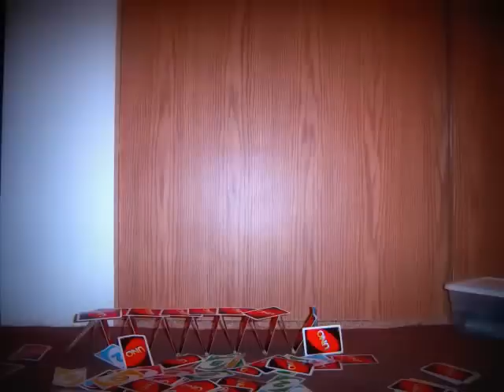Card Pyramid Stacking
I make a tall card pyramid stack after hours of trying.